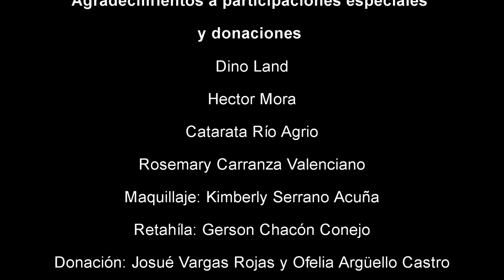Rincón Sarchiseño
Tema: Rincón Sarchiseño, esta es una composición dedicada con mucho cariño al grupo de baile folclórico "Rincón Sarchiseño" del cantón de Sarchí y del distrito Sarchí Sur, caserío conocido como: Rincón de Alpízar. La agrupación Rincón Sarchiseño es integrado por mujeres en su mayoría las cuales  han venido dando pasos muy importantes en cuanto a la cultura de la danza y el rescate de la tradición de este bello arte.

El tema compuesto por el compositor costarricense José Mario Segura Barrantes, es un aporte a la cultura de la danza folclórica y la música sarchiseño del cantón de Sarchí.

Agradecimiento a los músicos que de forma cooperativa hicieron posible el resultado final de este tema musical.
Willian Ramos (marimba), Minor Hérnandez (acordeón), Jesús Carrillo (percusión latina), Daniel Alvarado (batería), Anthony Chavarría (percusión marching band), Cristian Sarmientos (trompeta), Jesús Cruz (saxofones), José Mario Segura (composición, guitarras, ronroco, piano, bajo eléctrico y todos lo arreglos).

Y no se puede dejar por fuera a las voces que hacen que todo tomo sentido, Valery González, Luis Carlos Pérez y Nixon Castro.

Y no se diga de las excelentes copla, retahílas de don Gerson Chacón.

Chicas del grupo Rincón Sarchíseño gracias por confiar en esta obra musical y hacer que fuera una realidad Dios les llene de bendiciones.